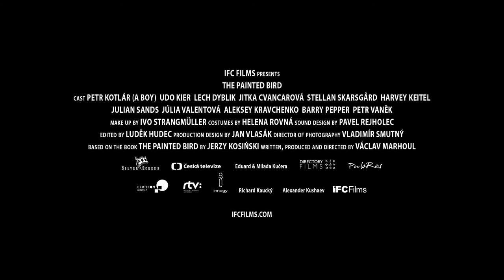The Painted Bird film trailer_Creation_composed by J Jackman